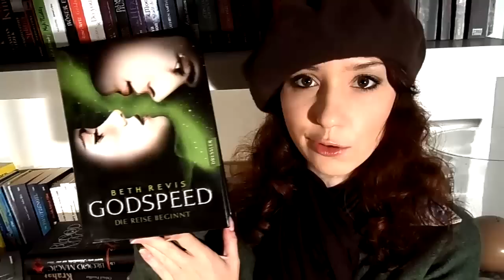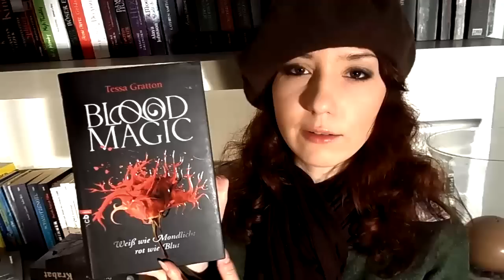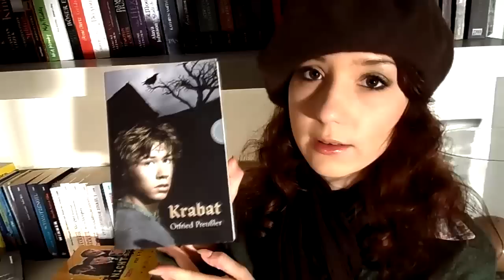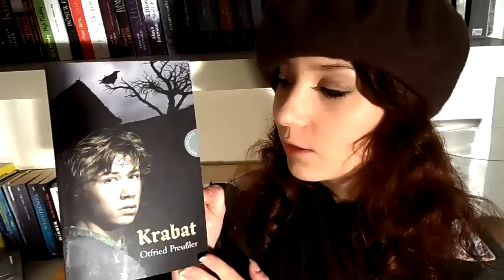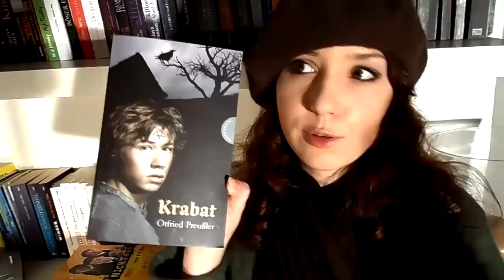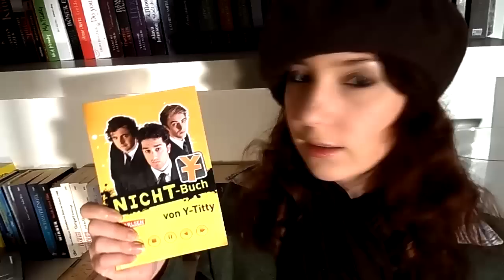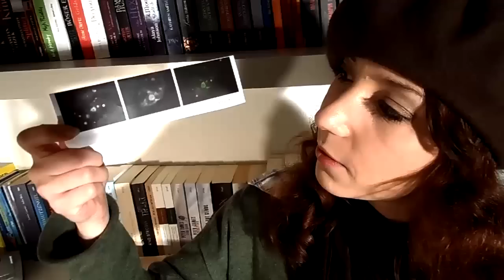Lesemonat Oktober 2012 & High Fantasy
Lesemonat September mit wenigen, aber ganz schönen Büchern. Außerdem konnte ich es nicht lassen und musste auch noch etwas zu "Die Bücherdiebin" sagen (obwohl ich das Buch erst im Oktober zu Ende gelesen habe) und habe mal eine Frage an euch bezüglich einer Fernsehserie. Die auf Büchern basiert.